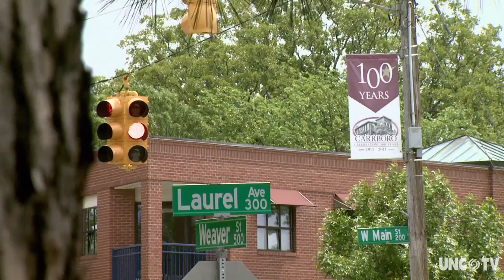NC Now | Carrboro Centennial | UNC-TV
Carrboro is a former mill town in Southern Orange County often associated with its neighbor, Chapel Hill.  But as David Huppert discovers, over the past 100 years the Paris of the Piedmont has grown into its own unique community.

Many of the images in this piece came from the new book "Carrboro, Images of America," by Richard Ellington and David Otto.

produced and edited by David Huppert
shot by Peter Bell

Special Thanks: Richard Ellington and David Otto

Additional photos courtesy of:
- Mack M. Watts Collection
- Fitch Lumber Company
- Frances Lloyd Shetley
- Richard Ellington
- Diane Clark Echols
- Delores Clark
- North Carolina Room Photographic Collection, Durham County Public Library
- Jean Andrews Earnhardt
- Faucette Williams
- North Carolina Collection, Wilson Library, UNC-Chapel Hill